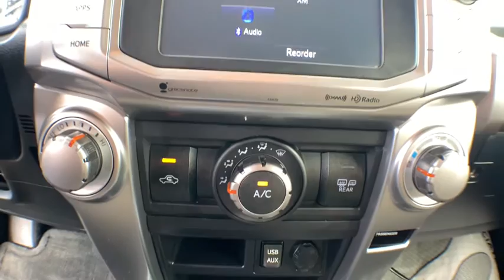2016 Toyota 4Runner Haveloc, Emerald Isle, Beaufort, Newport, Morehead City, NC P4990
Magnetic Gray Metallic Used 2016 Toyota 4Runner available in Morehead City, North Carolina at Lookout Ford. Servicing the Haveloc, Emerald Isle, Beaufort, Newport, NC area.

Lookout ford
5557 US-70

2016 Toyota 4Runner SR5 Magnetic Gray Metallic 4.0L V6 SMPI DOHC 4WD 5-Speed Automatic with OverdrivebrbrRear View Camera, Hands Free Blue Tooth, 4WD, Black w/Fabric Seat Trim.brbrCARFAX One-Owner. Clean CARFAX.brbrAwards:br  * 2016 KBB.com Best Resale Value Awards